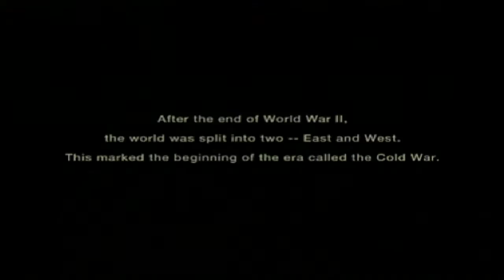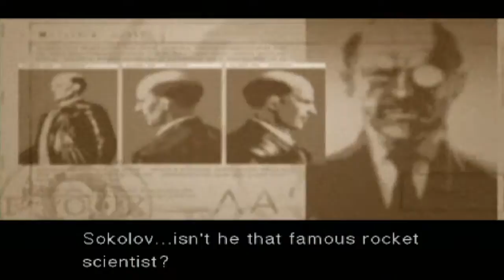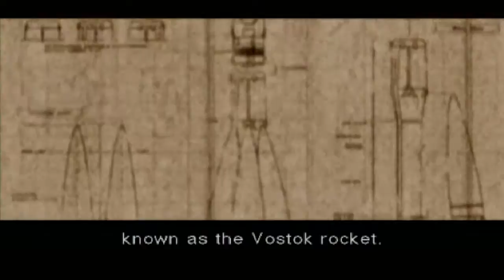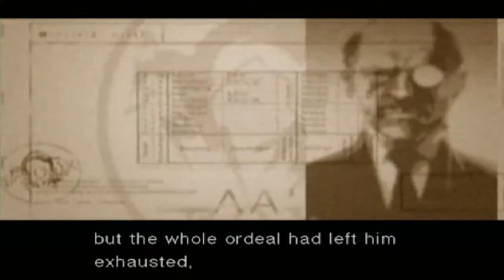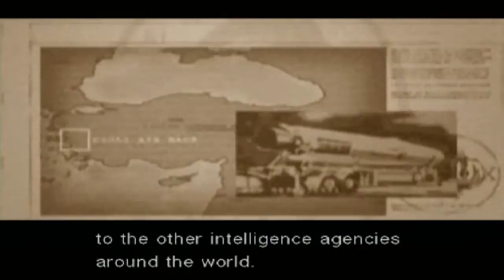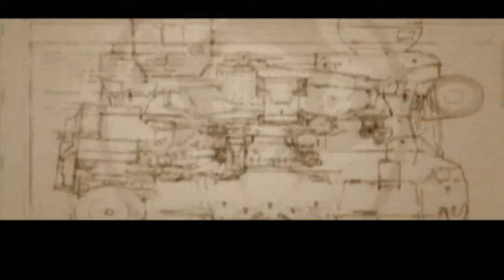Metal Gear Solid 3: Snake Eater - PART 1 - Welcome To The Jungle!